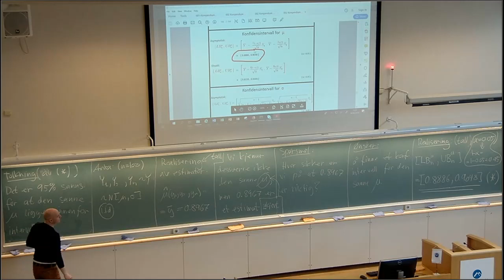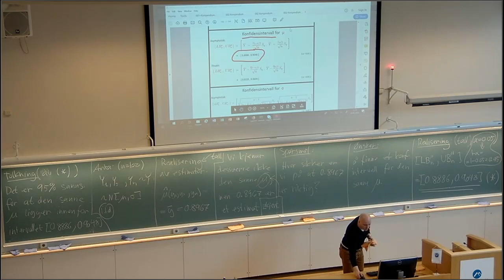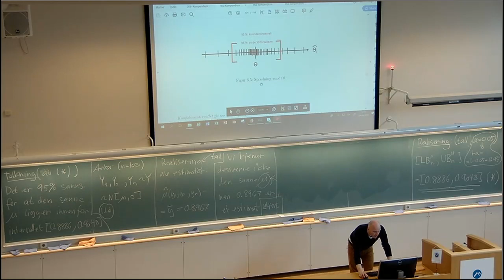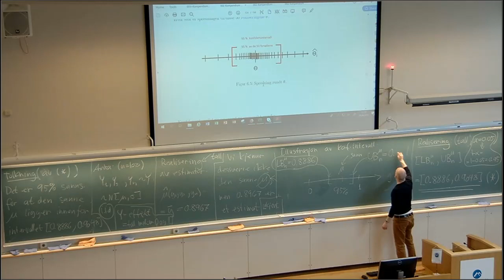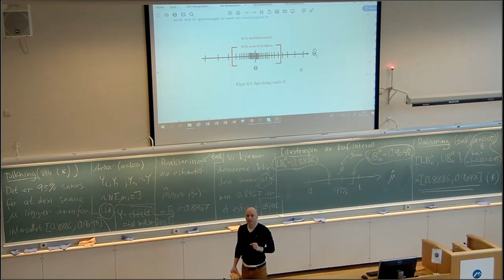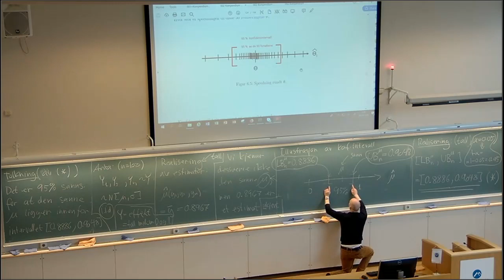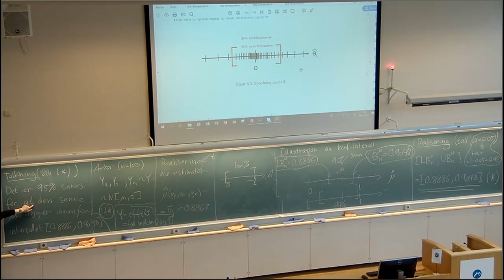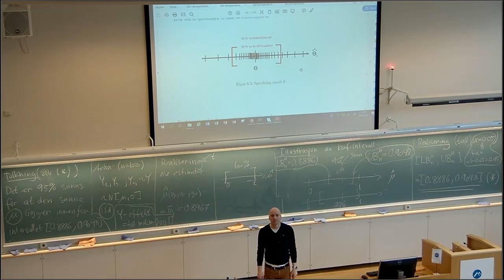608b Oversikt del 2